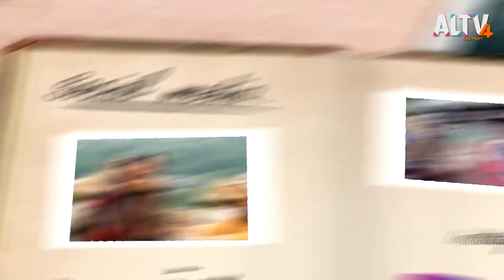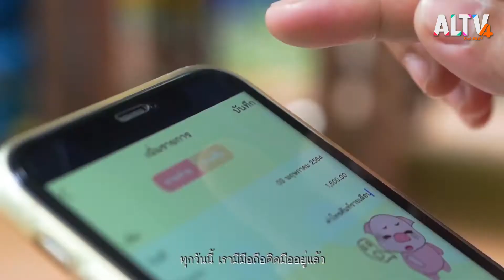อันตราย ! จากการหกล้มในผู้สูงวัย | สูงวัยวาไรตี้ (24 พ.ค. 65)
• สูงวัยวาไรตี้ วันนี้จะพาไปรับมือ และป้องกัน อุบัติเหตุจากการหกล้มที่มักเกิดขึ้นกับผู้
   สูงวัย

• ไปติดตามความรู้เรื่องการวางแผนการเงินของมนุษย์เงินเดือน เพื่อไม่ให้เกิดกรณีสิ้น
   เดือนเหมือนสิ้นใจ

• “เก๋ายกก๊วน” พาไปชิมเมี่ยงจอมพล และชมสวนผสมผสานที่ จ.ตาก